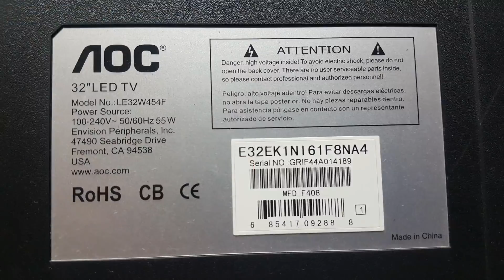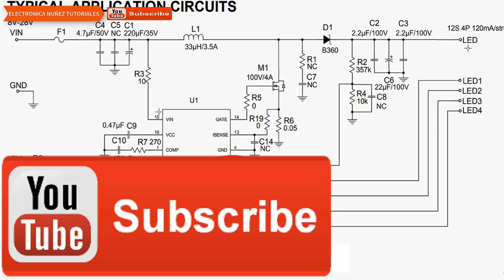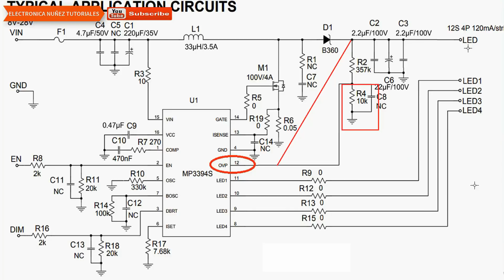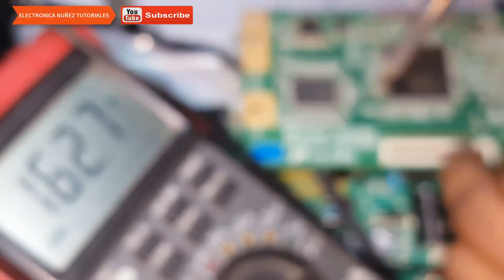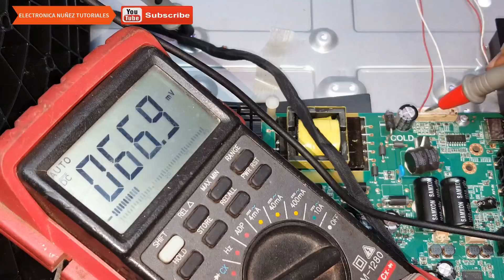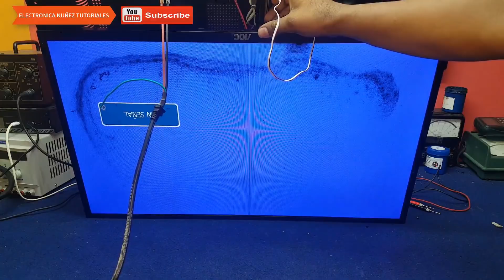👉 Bajar voltaje de LED💯 REPARAR EL CONTROLADOR DEL BACKLIGHT VIDEO 3 electronica nuñez👍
En este tutorial muestro la manera de resolver averías causadas en la pantalla AOC LE32W454F que se apaga, hemos hecho un diagnostico y hemos encontrado  la avería. electrónica nuñez

!Hola amigo¡ Ayuda a Financiar mi canal de YouTube,

Has Clic en BECOME A PATRON para que Continuemos Subiendo 3 vídeos tutoriales en Youtube. actualmente hemos dejado 218 tutoriales Sobre Reparaciones de pantallas LED, LCD Y PLASMA y esperamos continuar con esta iniciativa. Pero Necesitamos fondos para sostenernos financieramente, y poder dedicarnos de lleno a esta Iniciativa. Agradecemos Tu bondadosa colaboración, saludos cordiales.

Hello friend! Help finance my YouTube,  channel,
We have currently left 218 tutorials on repairs of LED, LCD and PLASMA screens and we hope to continue with this initiative. But we need funds to sustain us financially, and be able to dedicate ourselves fully to this Initiative. We appreciate Your kind cooperation, kind regards.